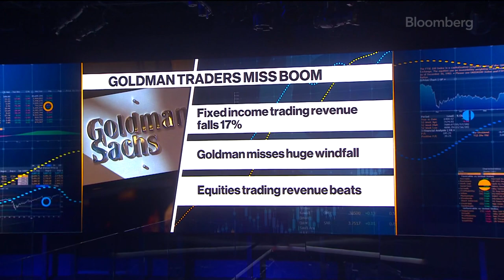Goldman Sachs Is a Bank in Transition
Goldman Sachs Group Inc.’s traders failed to capitalize on the fixed-income bonanza the rest of Wall Street generated last quarter. Bloomberg's Charlie Wells reports.